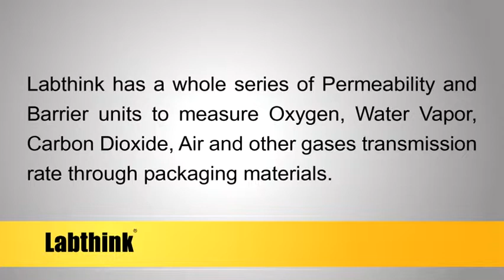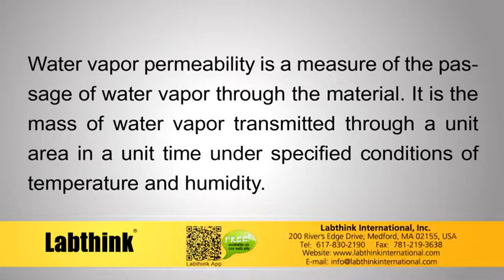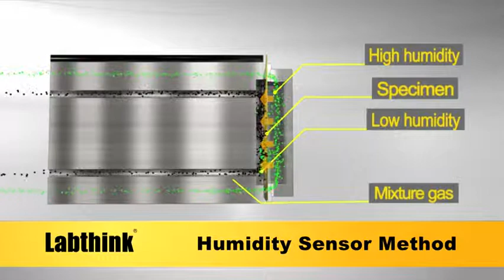2019 Permeability Test Systems 0515